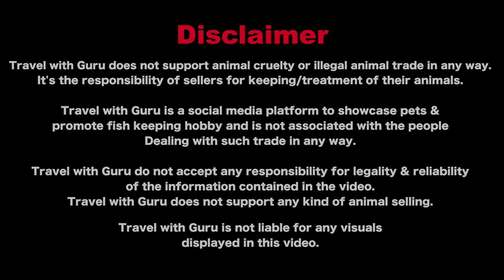Austin Aquatic I Exotic Fish Stock I Biggest Giveaway Contest I Aquarium Store in Vasai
Austin Aquatic Aquarium store deals in Freshwater Fishes, Aquascape, Fish food, Aquarium Aceessories, etc

Updated List Of Newly Arrived Fish @ Austin Aquatic...

Shop Address:-
Shop No.1, Vanmali Sadan, Mahatma Phule Ngr. To. Samita Lab Manickpur Naka, Vasai West, Maharashtra 401202

Video Timeline:-
00:00 Intro
00:39 Conversation with Owner about Giveaway Alert & Upcoming Aquascape Tank
04:30 Golden Sunrise Discus, Red Eagle Discus
05:31 NTT Datnoid Tiger Fish, Arapaima
06:13 Parrot Fish, Tinfoil Barb, Albino Tinfoil Barb, Big size Rotkeil Severum
07:28 Big Size Ornate Bichir
08:25 Bulgarian Seal point Angelfish, Blue Angelfish
08:56 Red cap red eye eye Angelfish, Albino Manacapuru angelfish, Scar Angelfish, Marble Angelfish
09:25 Angelfish Breeding Pair
10:24 Japanese Koi
11:42 Cichlids
12:37 Oscar Fish
13:06 Golden Highback Arowana (22inches), Banded Leporinus, Cuban Cichlid
14:55 24K Crossback Arowana
15:53 Fire red eel, Electric blue jack demsey, Bolivian ram
16:46 Red rainbow, Blue rainbow, Petricola catfish
17:15 Boeseman's rainbowfish
17:31 Female Plakat Betta
17:50 Tiger Shovelnose catfish, Rotkeil Severum
18:52 Assorted killifish
19:58 Bolivian Ram, Valentino catfish
20:43 Black moscow guppy
20:54 Ranchu goldfish
21:38 Geophegus Brasiliensis, Geophagus Surinamensis
22:25 Frontosa Cichlids, Golden Fire Fox Duboisi, Altolamprologus Calvus
22:48 Mono Angelfish
23:00 Hybrid Pearl Stingray
23:52 Super Red lobster
24:03 Jet black Angelfish
24:11 Widow Tetra
24:25 Tiger Shovel nose catfish, Oscar Fish
25:13 Harley Quinn, Golden Algae Eater
25:25 Ember Tetra, Similis Corydoras
25:50 Leopard Bush fish
26:10 Delhezi Bichir, Ornate Bichir small size
26:28 Dwarf gourami, Sterbai Corydoras, Green Corydoras
26:48 Aquarium Bonsai Tree
27:53 Message from Owner (Austin)
29:26 Closing Part